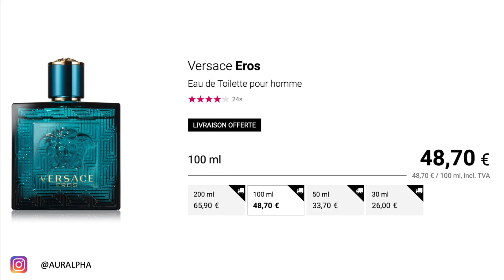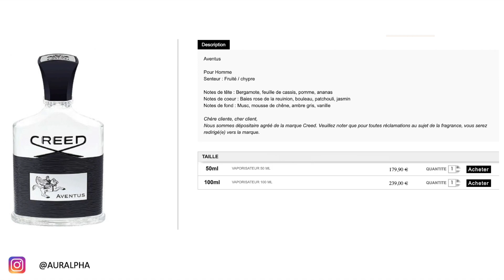Les 15 MEILLEURS PARFUMS pour rendre les femmes ACCROS (elles te trouveront trop sexy)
💰Gagne une action complètement GRATUITE (jusqu'à 200 €) sur Trade Republic avec ce lien de parrainage

📚 30 jours offerts sur un audiobook de ton choix chez Audible

💶 Voulez-vous obtenir une action gratuite d'une valeur pouvant aller jusqu'à ‎€⁠100 sur Trading212 ? Code parrainage : 11Q8XMrxyh

🏠 Investir dans L'IMMOBILIER à partir de 10 euros ?

Produits pour l'acné :
Mon nettoyant pour le visage (peau grasse)
Le même nettoyant pour le visage (peau sèche à normal)

Adieu les points noirs :
Paula's choice BHA 2%

Adieu aux cicatrices :

Mes outils pour tourner des vidéos :
Mon micro

Les meilleurs compléments alimentaires pour un alpha :

La spiruline
Meilleur Oméga-3
Mes vitamines
Le complémentaire INDISPENSABLE

Produits que je recommande :
Se tenir droit comme un alpha

Les livres :
Livre 1
Livre 2
Livre 3
Livre 4
Livre 5
Livre 6
Livre 7
Livre 8
Livre 9
Livre 10
Livre 11
Livre 12
Livre 13
Livre 14
Livre 15

Utiliser le code : AURAA10 pour obtenir -10% sur votre commande !

Les informations délivrées dans cette vidéo ne sont pas des conseils ou des méthodes 100% fiables. Veuillez prendre en compte votre situation et d'autres facteurs qui viennent influencer. Cette vidéo n'est qu'à titre de divertissement et n'est en aucun cas une vidéo de conseils et ne doit pas être considérée comme une vidéo qui généralise toutes les personnes et situations.

séduction, femmes, rendre accro, comment séduire, comment séduire une femme, redpill, alpha, mgtow, sigma, alpha male, amoureuse, plaire à une femme, pilule rouge, bryanforreal, killiansensei, Alex Hitchens, Thefrenchitch